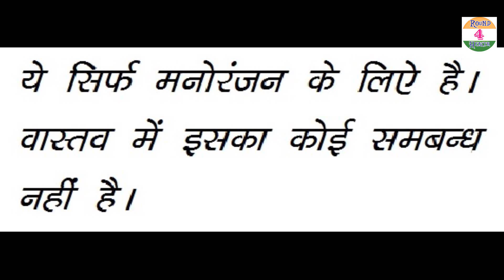FALTU NEW || COMEDY |2023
M Yasin Film
Love Studio
COMEDY NEW
MOHSIM KHAN
RAFIK KHAN
SHAHRUKH KHAN

ALL TEAM  THANKS FOR YOU